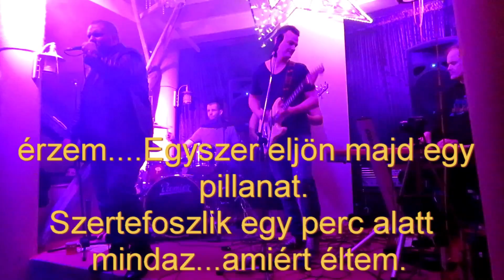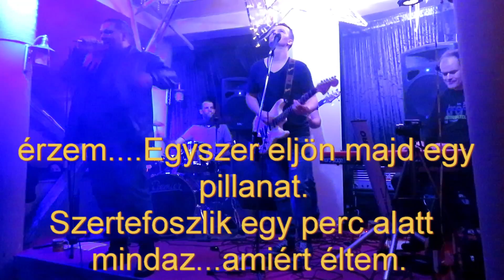Múzeum Rock Band a Hajóban-Utolsó dal (Karaoke verzió.)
A dal még a Múzeum Rock Band előtti időkben a Fortress zenekarban született jó 10 évvel ezelőtt. A  szöveget írta a zenéjét szerezte Tóth Péter a M.R.B. frontembere.
"Ha egyszer eljön az idő akkor nem akarok semmi hagyományosat csak valaki mondja el milyen voltam, aztán jöhet az Utolsó dal, és megyek."
Így született meg a dal, amit annak idején az "Együtt veletek" Fortress cd elejére tettünk és amit most  a Múzeumban leporoltunk, áthangszereltünk és a zene gerincét meghagyva de szép új zenei köntösbe bújtatva játszunk a koncerteken. Énekeld velünk! karaoke verzió!